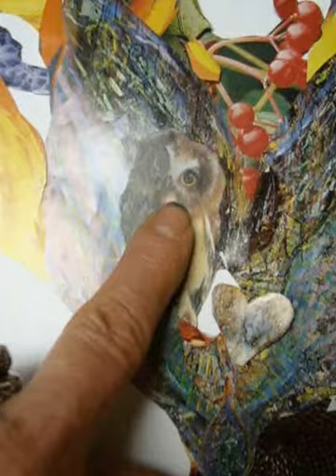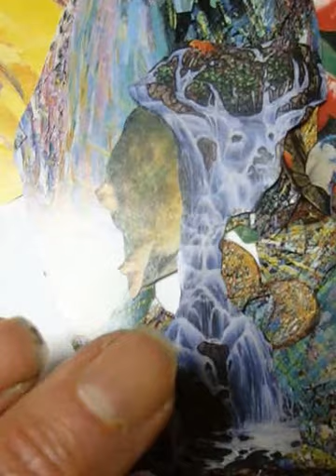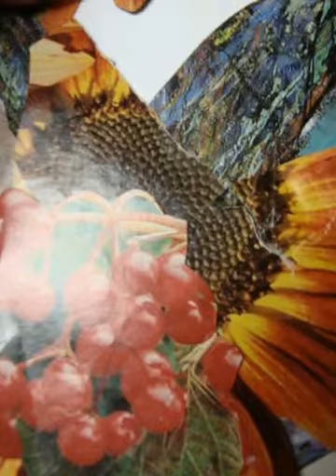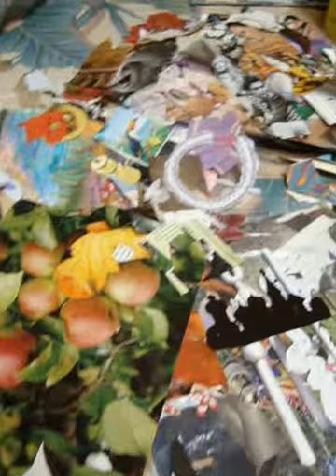Autumn Arts Body Mind and Spirit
collaged art doll representing Autumn I also use this as a journal prompts, symbols and meanings